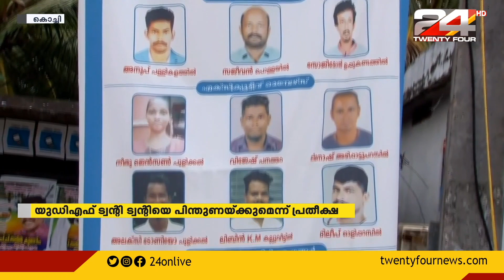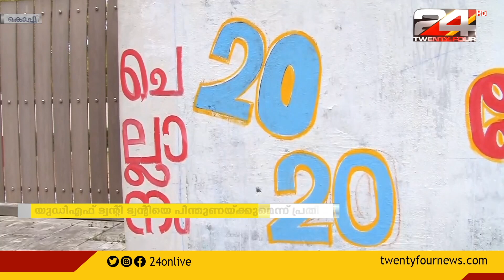ചെല്ലാനത്ത് ഭരണസമിതി രൂപീകരിക്കാൻ ട്വന്റി ട്വന്റി | Twenty 20 | Chellanam